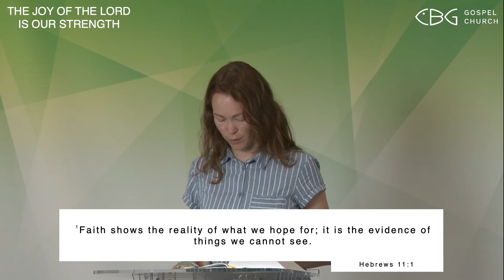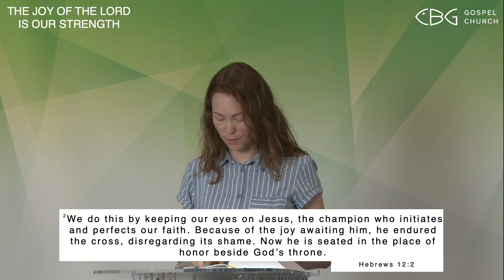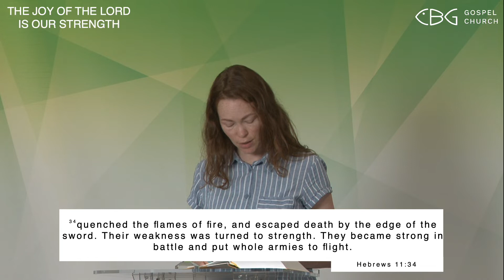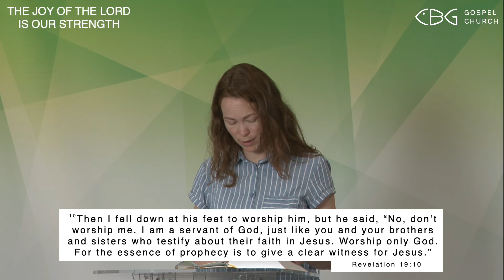22.06.2022 | Morning Service | Role models in faith